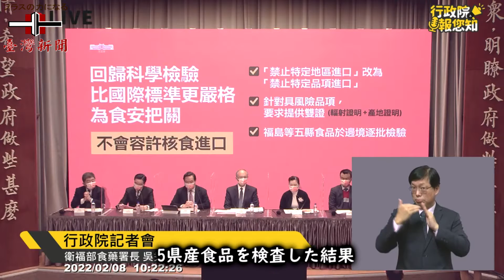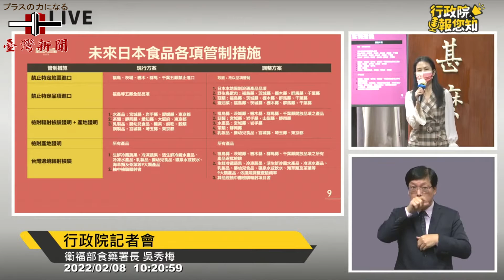【日本台湾新聞】日本5県産食品の禁輸措置を撤廃～台湾行政院発表2月18日開始する20220208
日本5県産食品の禁輸措置を撤廃～台湾行政院発表2月18日開始する

台湾行政院は2月8日、記者会見を開き、東日本大震災後から続いていた福島、茨城、栃木、群馬、千葉の「5県産食品」の輸入禁止措置 廃止を発表しました。

会見では、
「現在、日本産の食品の輸入を禁止しているのは台湾と中国のみで、
CPTPPのメンバーは既に解禁していること。
また、台湾政府は国民の健康を第一に考え、国際基準と科学的根拠に準拠した立場を守る」ことが強調されました。

　なお、行政院では、およそ18万におよぶの福島県産など5県産食品を
検査した結果、全ての食品が合格だったことと共に、台湾の検査基準は、
食品の国際規格であるCODEX、EU ヨーロッパ連合、アメリカより厳しく
定められていることについても言及しました。

台湾では
、今後も国際基準よりも厳格で、かつ科学的に、食品の安全をチェックすると共に、福島県など5県産食品については、日本側に残留放射線量証明の提出を義務をづけ、台湾でも5県産食品の検査を行う方針を
発表しました。

また、地元メディアから
「今回の解禁が台湾のCPTPPへの参加につながるか」との問いに、「台湾の国際参加に関して、このような理不尽な輸入禁止措置を解除する必要性があった。今回の解禁はその第一歩。今後の課題はまだ多い」との説明に止めた。